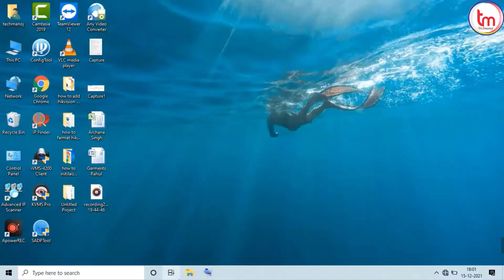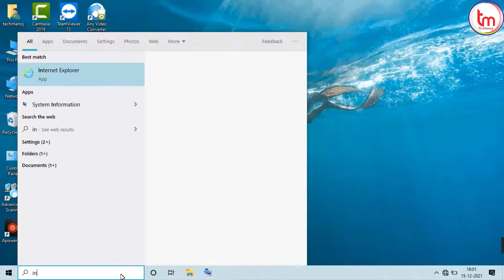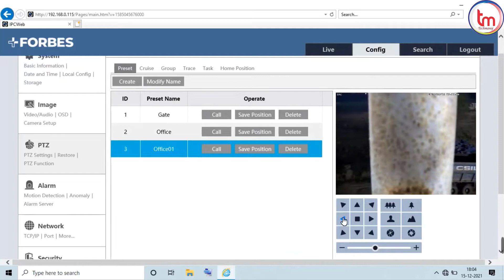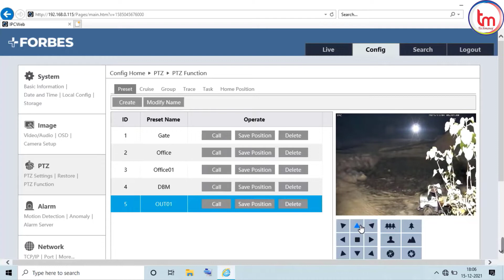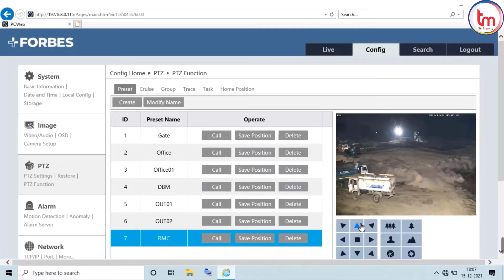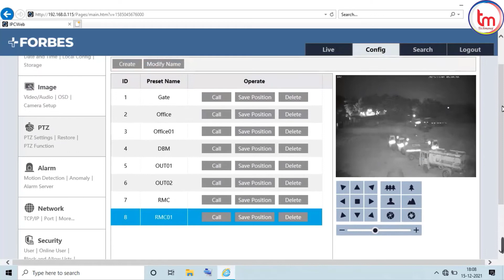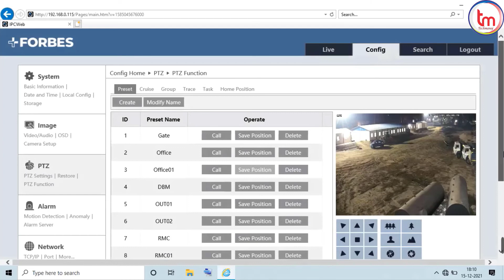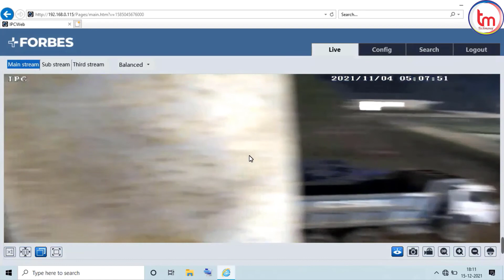How to Configure PTZ Function | PTZ IP Camera Install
how to configure ptz camera
Hello Guys.
In this video you will learn How to Eureka Forbes PTZ Camera Installation and Configuration.

Hello Friends,
In this channel you will get information about all types of devices  related to information Technology, plus you will know how to use the devices and configure it yourself  Do it.